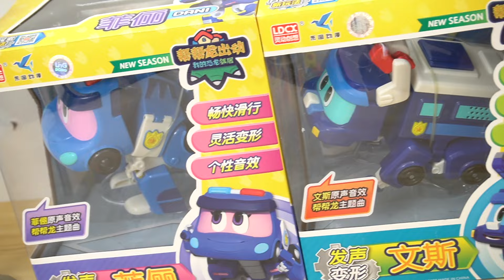玩具拆箱：幫幫龍的變形汽車玩具